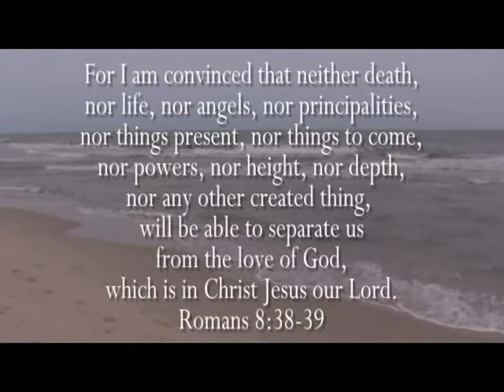God's Love is like the ocean.mpg